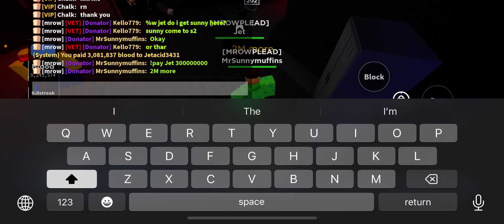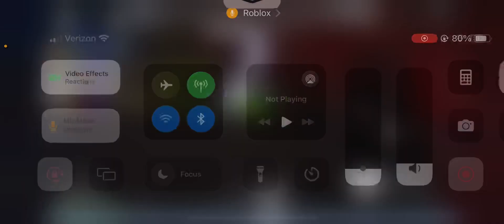My first legendary schematic, for now. (Roblox Transfur Outbreak)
After this clip, I paid him 2 million blood more to make the trade worth it.